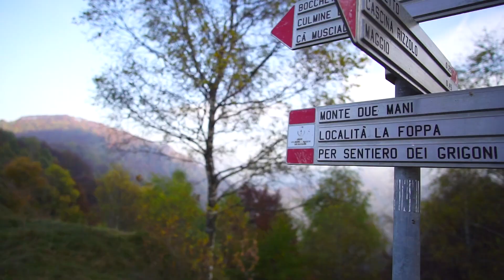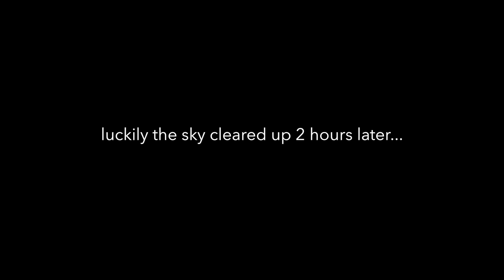I slept in a spaceship! Overnight stay on mount Due Mani - A Wop back Home - The Traveling Wop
It's finally up! This is definitely one of my favorite episodes to date...
In this video you'll see me climb a mountain over lake Como, once again, but what's special about this one, is the fact that there is a spaceship looking shelter on top! Watch me spend the night there, and witnessing one of the best full moons ever.
Most of the video was filmed on a brand new lens, the Samyang 12mm F2, mounted on my Sony A6000.
The drone shots were taken with a Phantom 3 standard, POVs and timelapses with my GoPro silver 4, and a couple of shots with my iPhone 7. The light in the shelter was a Lumecube.